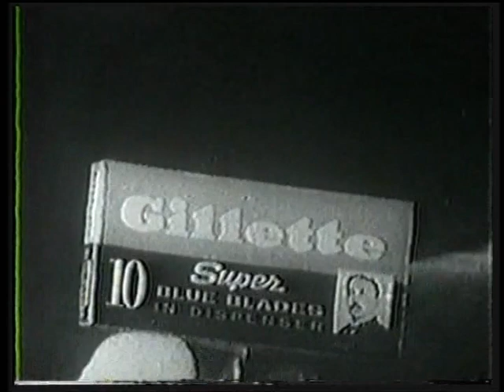Doug Jones vs. Von Clay III